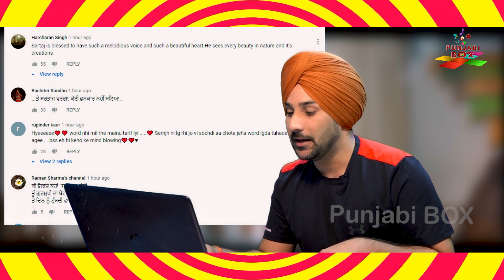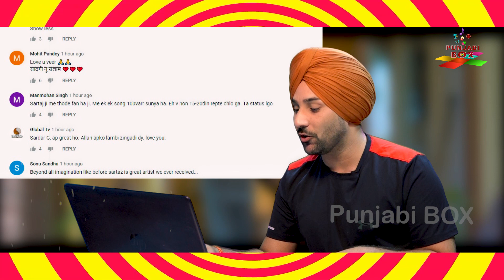Auzaar - Satinder Sartaaj | Reaction & Review | Official Video | New Punjabi Songs 2020 | Saga Music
Check out official video of Satinder Sartaaj 's new song Auzaar (An approach towards existence) ਔਜ਼ਾਰ اوزار

Bande de hathan varga koi auzaar ni baneya
Ehna kuchh ban geya lekin kudrat ton paar ni baneya 🙏

Credits:

AUZAAR (An approach towards existence) ਔਜ਼ਾਰ اوزار
Singer, Lyricist & Composer: Satinder Sartaaj
Directed By: Sandeep Sharma (instagram: sandeep_director)
Produced By: Sumeet Singh
Vocals Recorded At: Nazm-Gaah
Mixed And Mastered By: Shaitus Joseph
DOP: Honey Cam
Edit & Grading: Gobindpuriya
Label: Saga Music
Digital Partner: Unisys

Musical Instruments:

Guitars: Noah Abram
Qamancha: Rasa-Lila Buniatyan
Santoor: Toshin Des Raj
Dholak, Tabla, Matka And Duff: Juggy Rihal
Irish Flutes: Ainsley
Tumbi And Bukchu: Jelly Manjitpuri
Sarangi: Harpinder Kang
Pluck: Chandrakant Lakshpati
Percussions And Wood Sticks: Kareem Ahmed

"Punjabi Box" We Give You Latest News Updates Of Your Favourite Celebs , Tv-Shows, B-Town Gossips And All Kind Of Punjabi Programs, Here You Will Get All Posts From Our Channel,.This Channel Is all About Entertainment.